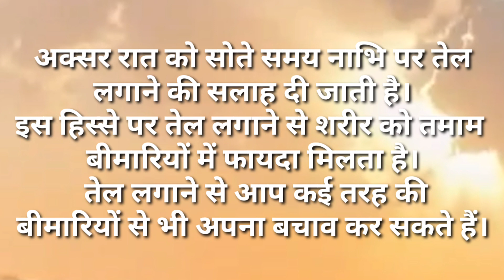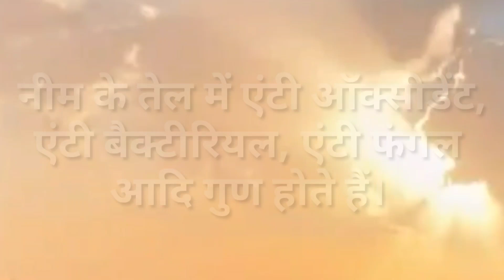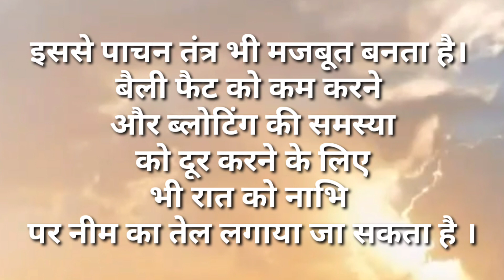नाभि पर तेल लगाने से होने वाले फायदों के बारे मैं सुन कर अगर होश न उड़ जाए तो कहना।😱😍suvichar/health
नाभि पर नीम के तेल लगाने के फायदे/benefits of applying neem oil on navel/सिर्फ दो बूंद और देखे कमाल।

नाभि में तेल डालने के हैरान कर देने वाले फायदे/benefits of applying oil on navel/सिर्फ दो बूंद तेल😍

नाभि में तेल लगा ले तो आपके बाल हो जायेंगे काले, चश्मा हट जायेगा,चेहरा खुबसूरत होगा और भी बहुत से फायदे जानेंगे इस वीडियो मैं और कैसे और कोन सी तेल की बूंदे डालने से होंगे यह फायदे।

नाभि मैं तेल डाल कर आप अपना चेहरा चमका सकते हैं,नाभि मैं छुपा है मोथेप को कम करने और चेहरे पर चमक बढ़ने का राज,नाभि के चमत्कारी फायदे,नाभि है हर बीमारी का रामबाण इलाज,नाभि के हैरान कर देने वाले फायदे,नाभि मैं छुपा है सेहत का राज़,

benefits of applying oil on navel.benefuts of adding oil in navel.benefits of adding oil in belly button,navel,belly button,oil in navel,benefits of navel, benefits of belly button,skin care,skin glow,skin tips,health benefits,dry skin,get rid of,oiling Belly button,beauty secret, health care,digestion ,nabhi mai tel daalne ke fayde,home remedy,ayurveda,benefits of applying neem oil on navel,neem tel lagane se hote hai bahut fayde,nabhi par neem ka tel lagane se kya fayde hote hai,nabhi par kon kon sa tel laga sakte hai
नाभि में तेल डालने के हैरान कर देने वाले फायदे/हुईbenefits of applying oil on navel/सिर्फ दो बूंद तेल😍

 leave your feedback down in the commantsection